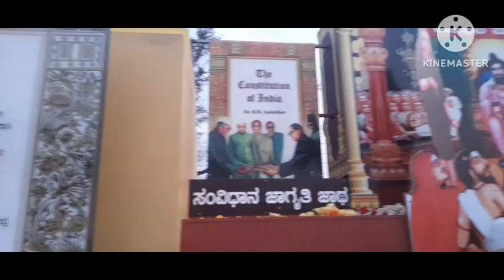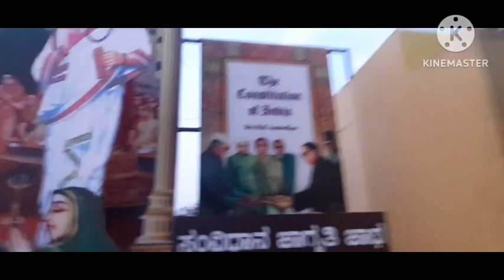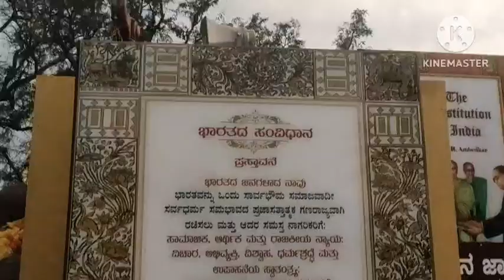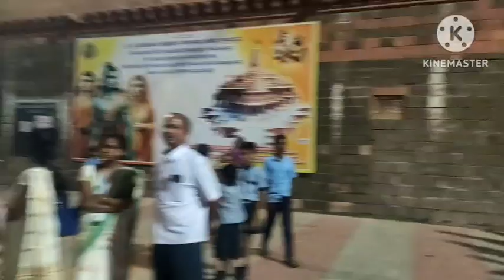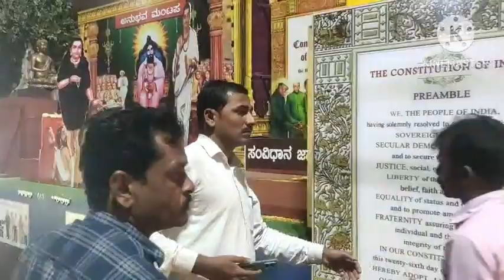ಸಂವಿಧಾನ ಜಾಥಾ | GHS JAGANUR